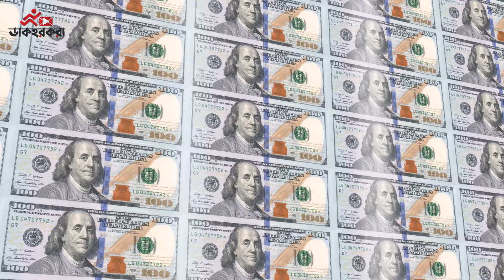লোডশেডিং কী লোডশেডিং কেন হয়? | কেন বাড়ছে লোডশেডিং | ডাকহরকরা | Dakhorkora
বিদ্যুৎ মানব জীবনে একটি গুরুত্বপূর্ণ অধ্যায় যা ছাড়া নগর উন্নয়ন বা গ্রামীণ উন্নয়ন কোনো ক্রমেই সম্ভব নয়। বর্তমান প্রেক্ষাপটে বিদ্যুৎ ছাড়া জীবন প্রায় অচল। রাজধানী ঢাকাসহ দেশে প্রায় সব জায়গায়ই গরমে লোডশেডিং যে হারে বৃদ্ধি পায় তাতে জনজীবনে চরম দুর্ভোগ নেমে আসে। কিন্তু বিভিন্ন সময়ে শোনা যায় বিদ্যুৎ উৎপাদনে কোনো ঘাটতি নেই। তারপরও দেখা যায় শহর কিংবা গ্রামে মাঝে মধ্যেই বিদ্যুৎ থাকছে না। বিদ্যুৎ ঘাটতি যদি না-ই থাকে তাহলে কেন এমনটি হচ্ছে? তাহলে কি সরকার মিথ্যা বলছে নাকি আমাদের বোঝার ভূল। এই রহস্যই উদ্ঘাটন করব ডাকহরকরার এই পর্বে। তাই লোড শেডিং এর প্রভাব, কারণ প্রতিকার সম্পর্কে জানতে ভিডিওটি শেষ পর্যন্ত দেখুন।

📺 আপনি আমাদের চ্যানেলে কি বিষয়ে ভিডিও দেখতে চান তা কমেন্টে লিখে জানান